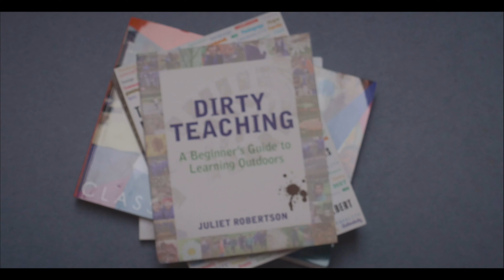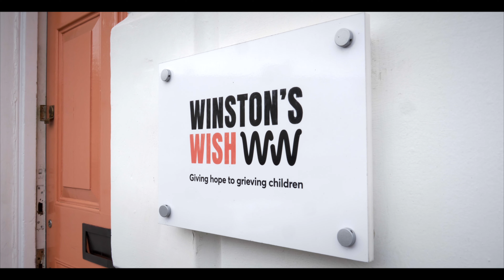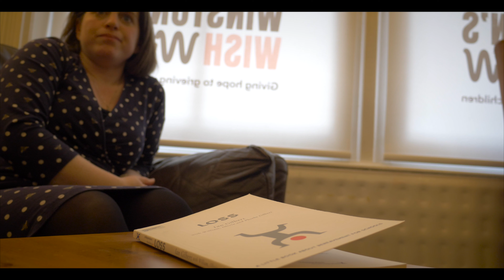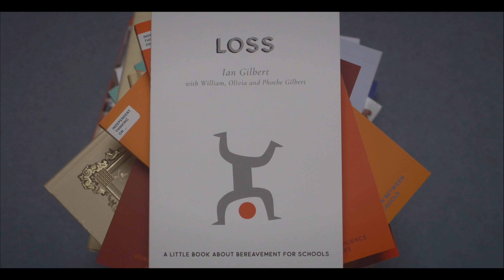Independent Thinking On Loss | Camera Mike Action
This was a genuine pleasure - Independent thinking & Winstons Wish ... Thank you for having me!

Beautiful work by Phoebe telling her story.